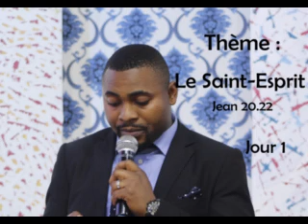Roho Mtakatifu - Serviteur Espoir BISIMWA Mercredi 14_02_2024